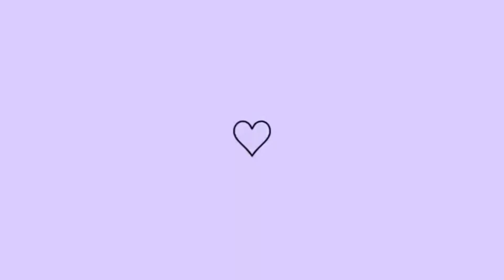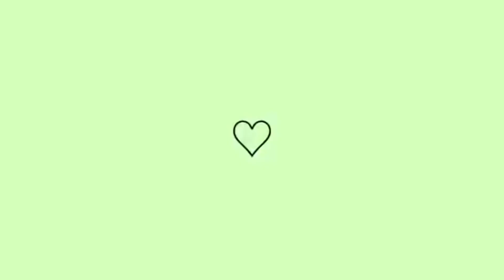COMPRAS NO BRÁS / NIVER DO SOGRO / MOSTREI TUDO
Link da nossa loja na shoppe

INTAGRAM 2

COMPARTILHE NOSSO VIDEO COM OS AMIGOS 💓👇🏼👇🏼